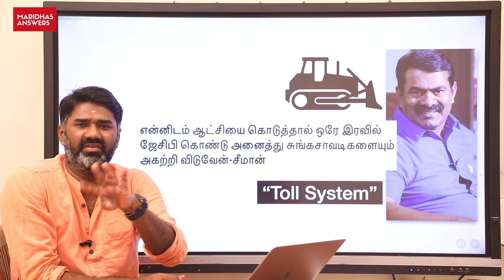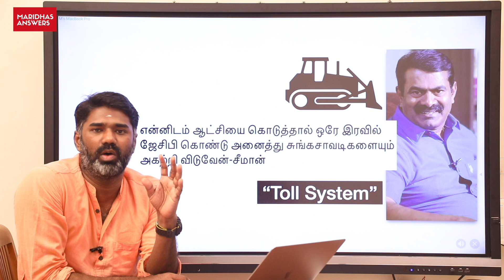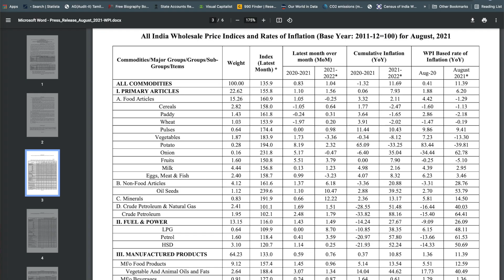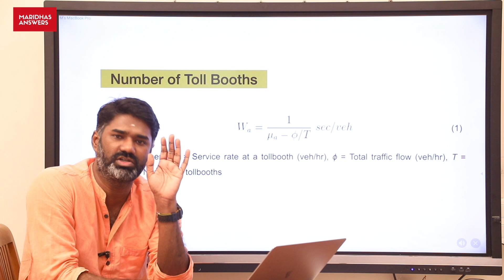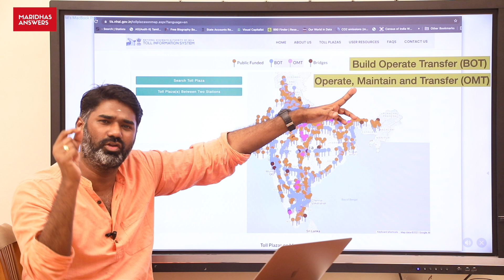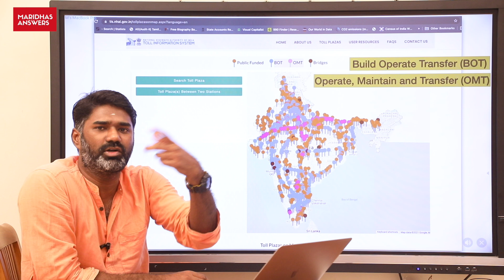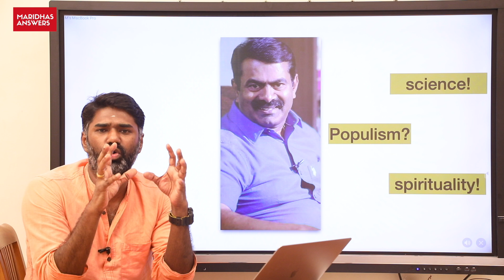Tollgate இடிப்பேன் சீமான் பேச்சு - அறிய வேண்டிய உண்மைகள் சில.. | Seeman Tollgate Case| Toll system.